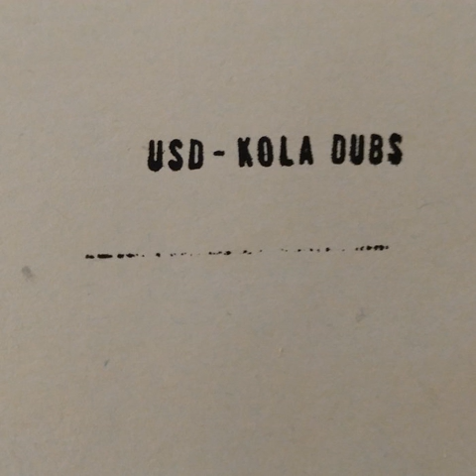Usd - Irrational Actor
Drift Deeper Youtube Channel was setup to promote and help people discover deep electronic music, I do not own any rights of the material I upload, so if you are a producer or a label that would like this video to be removed please let me know and i will do it immediately! Please note we monetise these videos in order to generate a small amount of revenue to help with the running costs of the channel. If you would like your work not to be monetised on this channel please let me know and I will remove immediately.